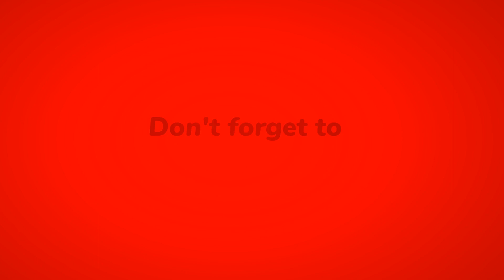LISA OR LENA 🤍Fashion Style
Pick a gift, pick a gift, what? left or right? Lisa or Lena?